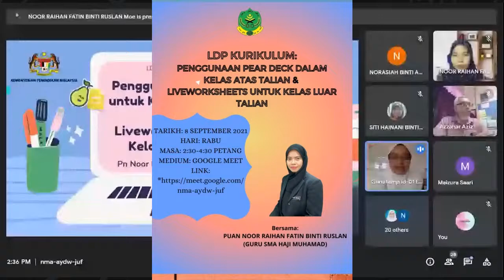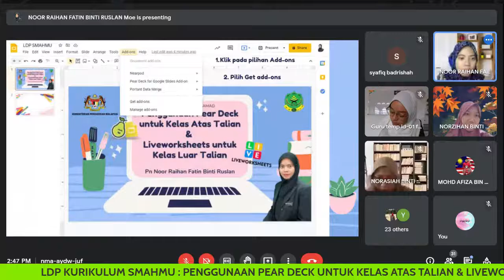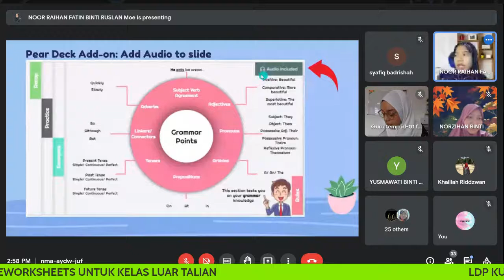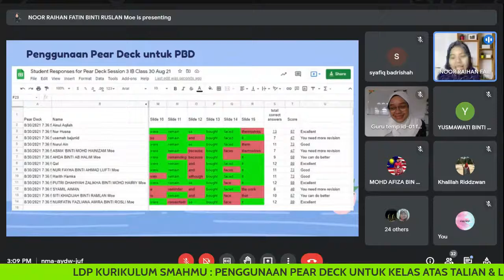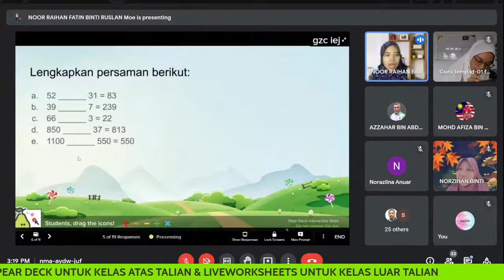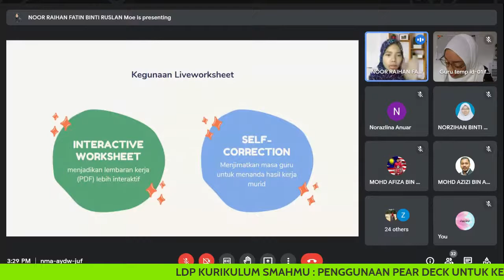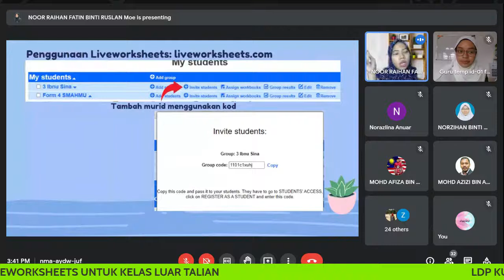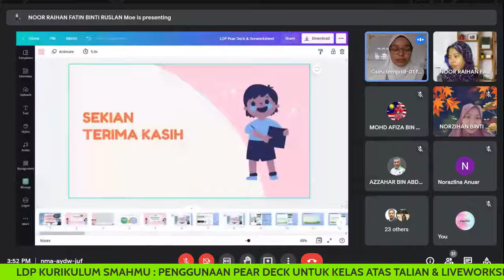LDP KURIKULUM : PEAR DECK & LIVEWORKSHEETS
PENGGUNAAN PEAR DECK DALAM KELAS ATAS TALIAN & LIVEWORKSHEETS UNTUK KELAS LUAR TALIAN
TARIKH/ HARI: 8 SEPTEMBER 2021 (RABU)
PENCERAMAH : PUAN NOOR RAIHAN FATIN BINTI RUSLAN